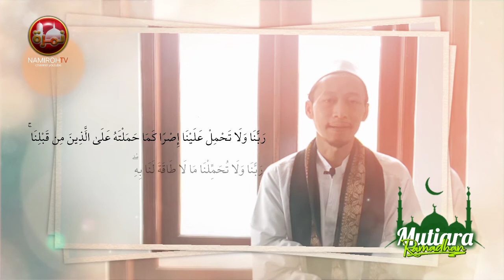ق ر ن Covid19 Dalam Al Qur'an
KH. Zainul Habib Pengasuh Pondok Pesantren Salafiyah Syafi'iyah Dawuhan Tegalgondo